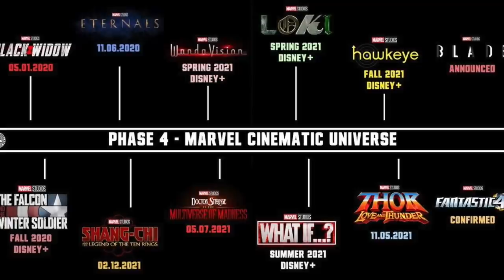Black Widow Release Eternals & Shang Chi Officially DELAYED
Marvel Studios Black Widow, Eternals and Shang Chi and the Legend of the Ten rings have all been officially delayed. This pushes the entire Marvel Phase 4 lineup back at least a year as production for Marvel Studios has slowed and the Marvel phase 4 movies have to come out in order.